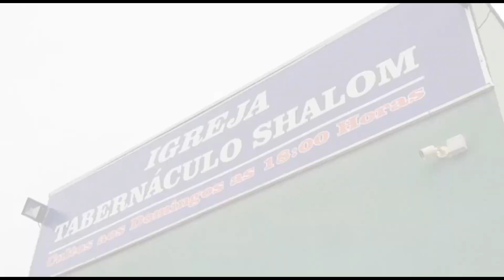Eu posso ficar em casa e ser um "CRISTÃO?"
Você jamais conseguirá (William Branham)